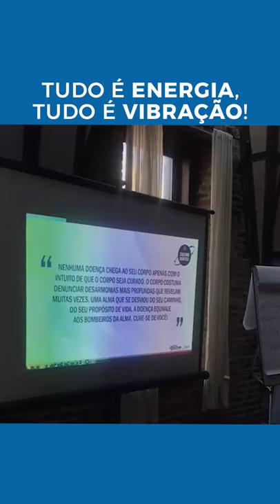Pílulas Quânticas: Tudo é energia, tudo é vibração! | Wallace Lima